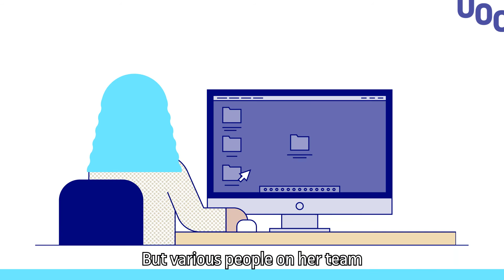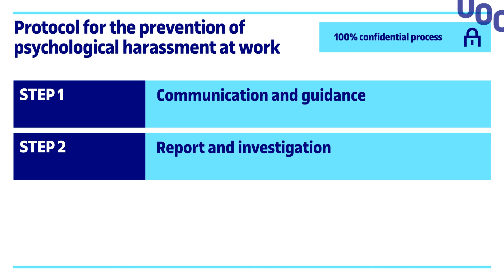Psychological harassment at work | UOC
How to identify and communicate cases of psychological harassment at UOC